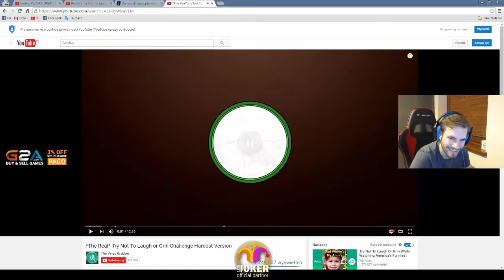Polskie Shoty #15 - Veggie wyjaśnia Kubona i Kikisa/Overpow buk Smoka/Akcje Gucia/Kubon/Pago/Dis